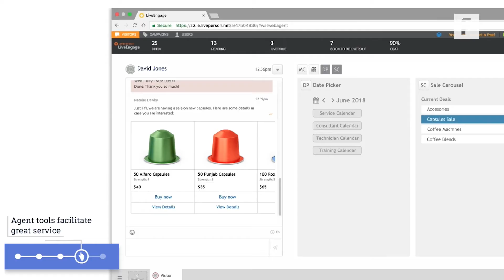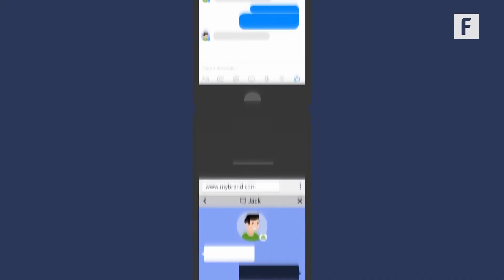AI is the Future of Customer Interaction.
You may be talking to an AI and not know it. Here’s why that can be a good thing.